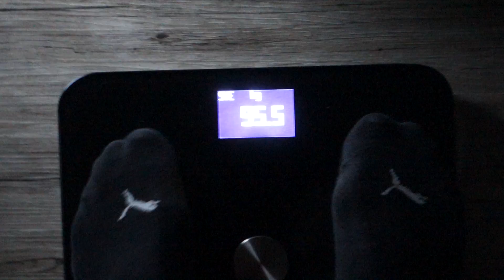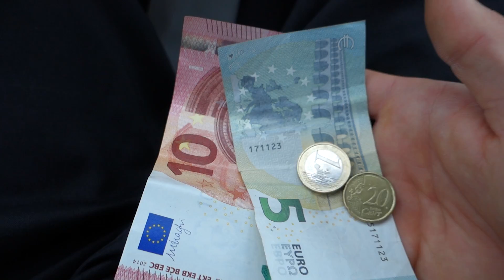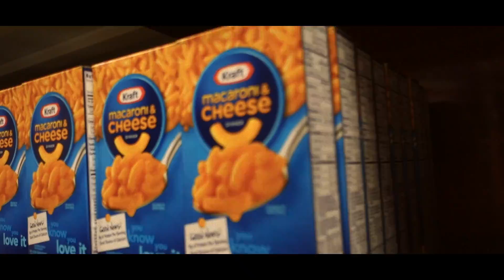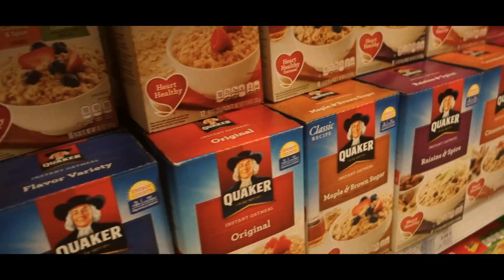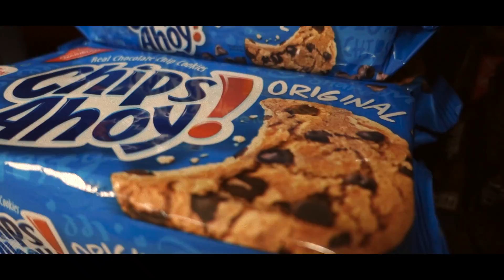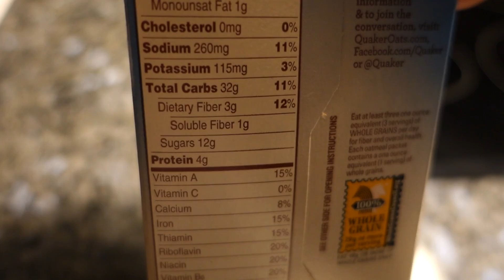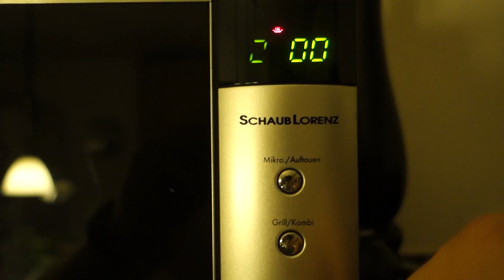Vlog - Oberkörper & Amerikanische Süßigkeiten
Im heutigen Vlog gibt es eine Oberkörpereinheit und was leckeres zu essen für euch!